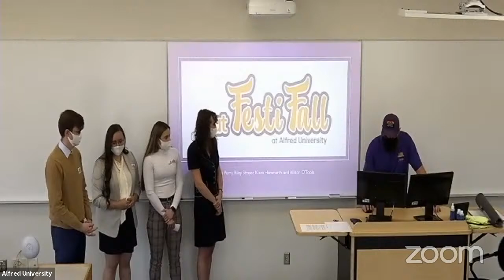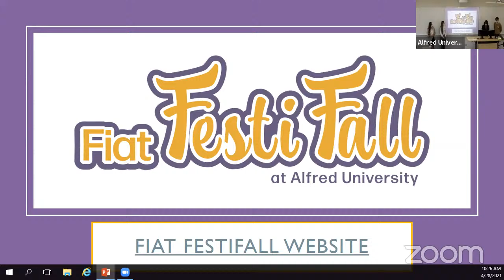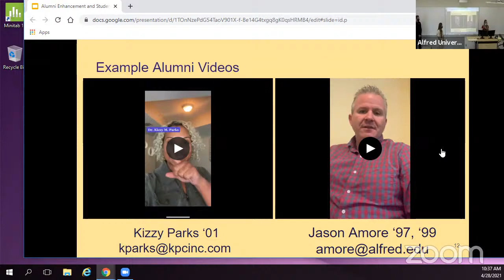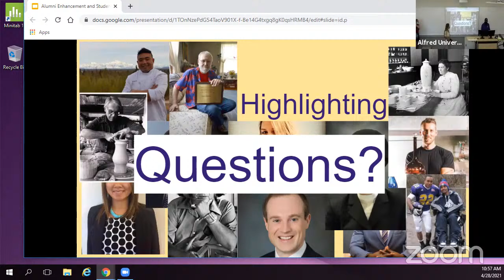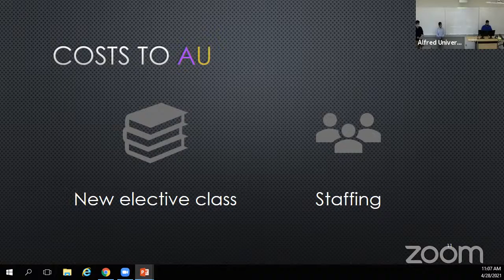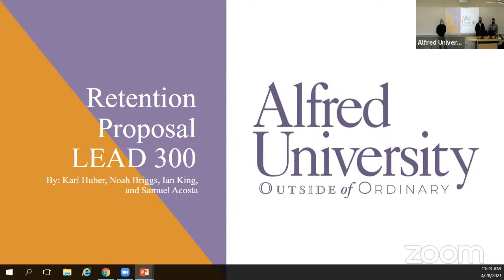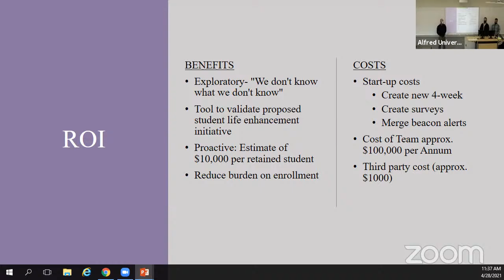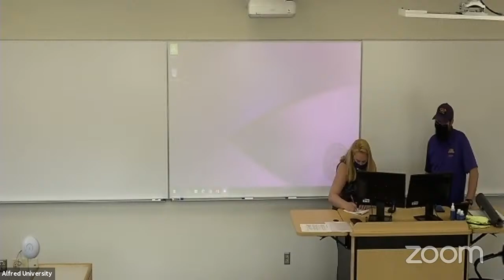Leadership 300 Final Presentations